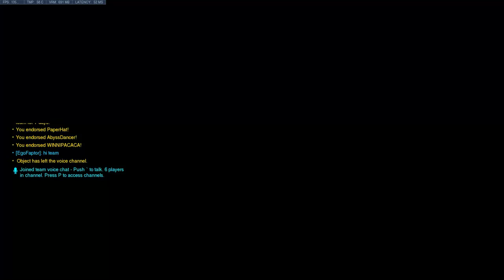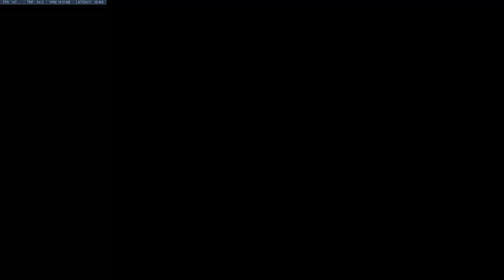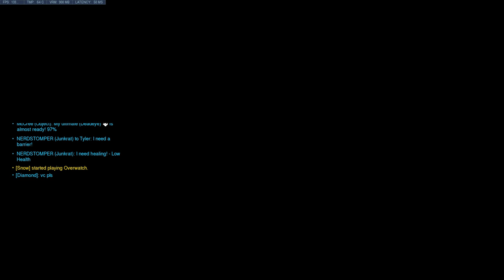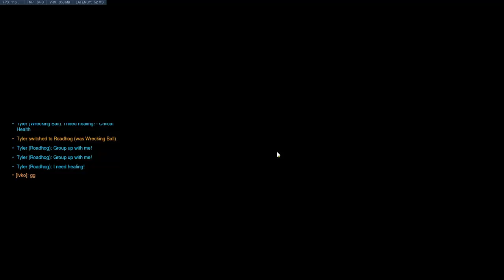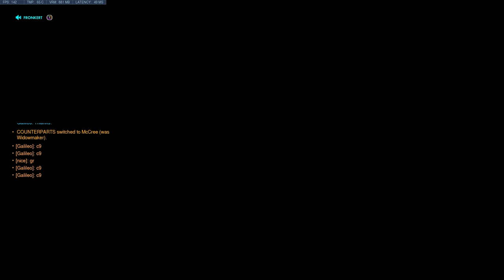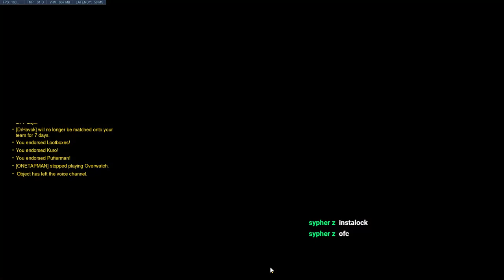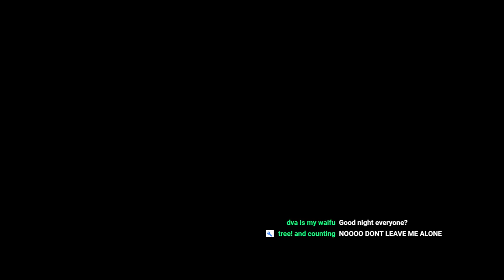Overwatch Competitive Live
Will try not to commit the neck rope tonight! More comp games! SMILE :)

Weekly Stream Schedule:

Monday/Wednesday/Friday/Saturday at 7 PM Eastern

Fire off a friend request, and I'll be sure the accept it once I log on in game.
My BattleTag: SpaceDuck#11298, TankMan#12696

Top Donators:
Tapetalbore0 - $164.00
FatBaby - $150.00
FlutterShy - $60.00
Nornevan - $50.00
Demetrius427 - $45.00
ZyF1u X - $40.00
Just Jimmay - $35.00
NegativeBoi ForReal - $31.00
UnluckieDuckie $29.99
JustCabbi - $25.00
TheRealModify - $24.00
Snipss - $20.00
wolf and dmd - $20.00
Annagh Anderson - $10.50
godsstep son - $10.00
SeattleShinobi - $10.00
Mailk Jackson - $10.00
Ceetech - $10.00
OverwatchGoddess - $10.00
Allison L - $10.00
Jubaear Ali - $10.00
Max Baillargeon - $7.00
Xannon Eliziah - $7.00
Nathan Holden - $6.00
Mac Mr.- $5.00
PocketMe - $5.00
Only Mercy - $5.00
Ew Trash - $.500
LongBeachNY - $5.00
Jimbo - $5.00
Marie A - $5.00
gaming withe kyler's channel - $5.00
Novaboy - $5.00
Mysterious Moo - $5.00
deliriousowl - $5.00
Fallon Adams - $5.00
Awi - $5.00
Cala BW - $5.00
Quench My Thirst - $4.99
Joey Tortora - $4.99
Ricky - $4.02
SeaBiscuitTV - $4.00
MNGaming - $3.00
Mara - $3.00
Snipss - $3.00
Loocid - $2.98
Ashe - $2.31
DoupSoup - $2.00
Stickypixel - $2.00
The Moon - $2.00
Brian w - $2.00
Auroes - $2.00
ThePoopingPenguin - $2.00
Marie - $2.00
Cod Craze c - $2.00
MagicalMusician - $1.99
Bilistickboy tg - $1.99
UnluckieDuckie - $1.99
Sarah_With_Colorful_Hair - $1.99
TricolorGull $1.99
l BattleMercy l - $1.99
Faceoff Games - $1.99
Marsey Potato - $1.99
Infmaous - $1.69
Sem_J - $1.18
CJPlays - $1.00
King KF - $1.00
PKLD Studios - $1.00
Akali - $1.00
Ali - $0.99
FINi x - $0.99

Links to all the pieces in my gaming setup:

PC Specs:
CPU: AMD RYZEN 7 1800X
Chipset: ASUS ROG STRIX B350-F
GPU: ASUS GTX 1060 3GB
RAM: TEAM T-FORCE DARK 32 GB (4X8GB)
Operating System: Windows 10 Home 64-Bit OEM
Hard Drive: 1 TB

Embrace the space, and keep up-to-date with SpaceDuck & inside feed on upcoming videos & content.